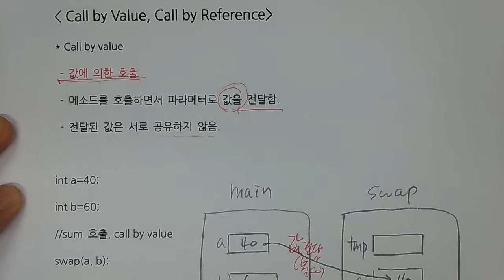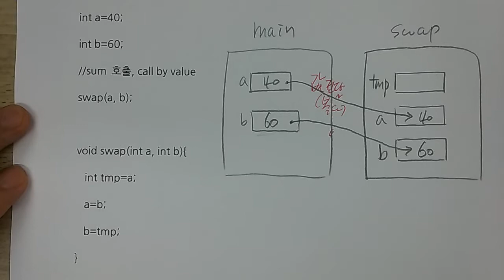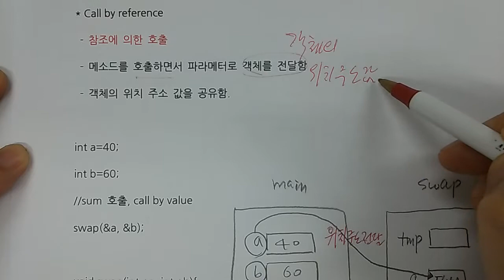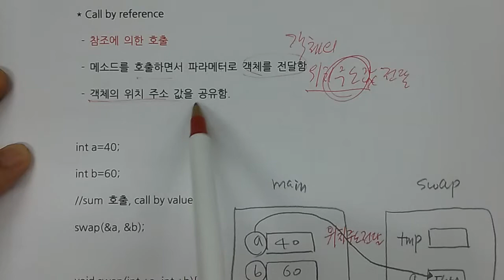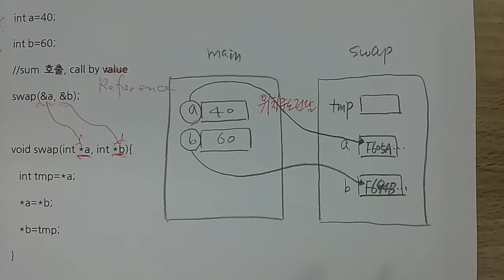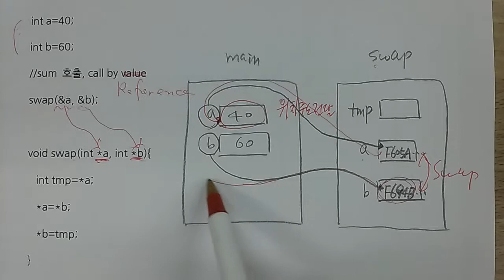기술사 - 소프트웨어공학 - Call by~